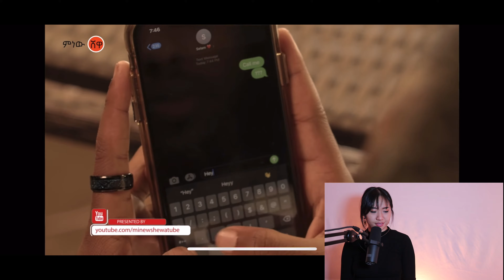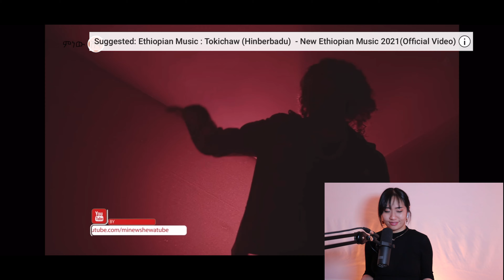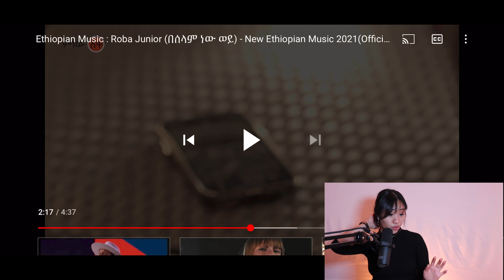Roba Junior - በሰላም ነው ወይ | Reaction Video + Learn Swahili | Swahilitotheworld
NEW GOAL